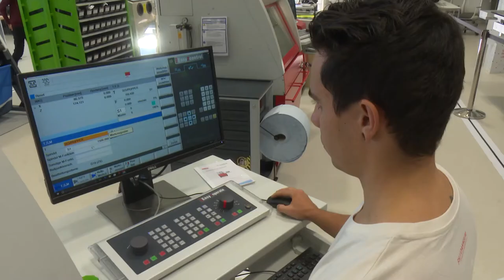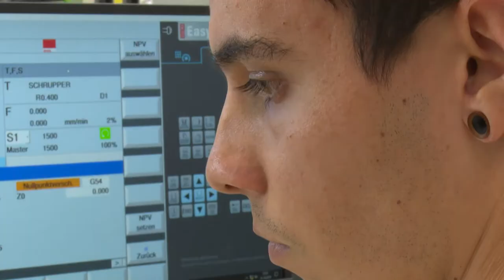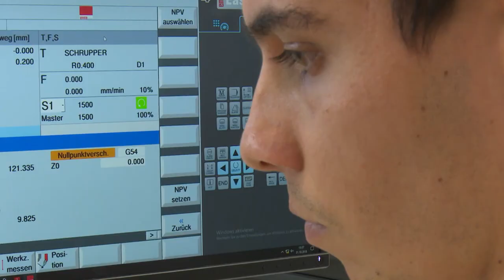FH Joanneum Fortschritt für jeden